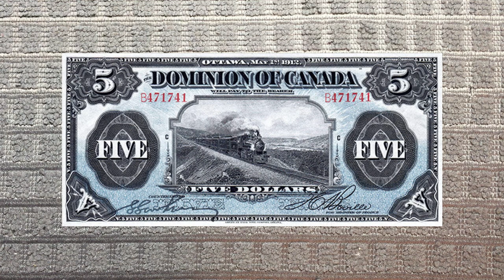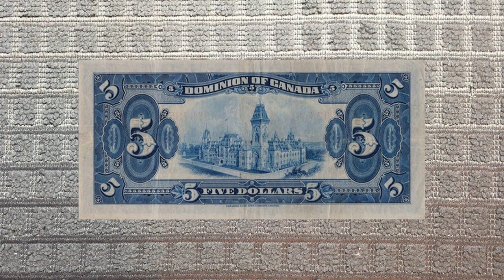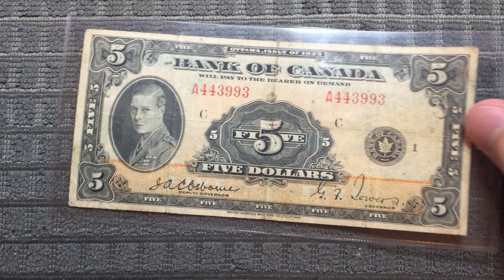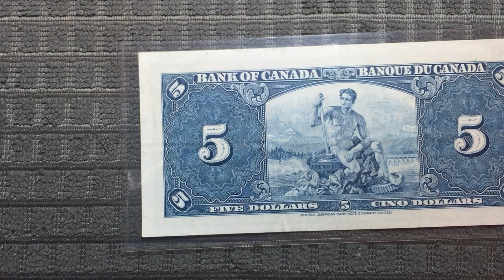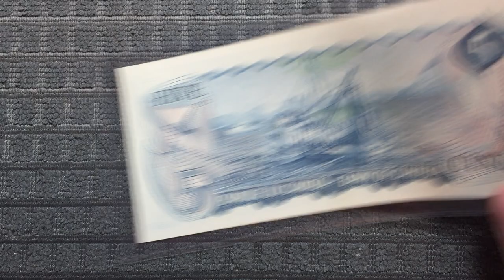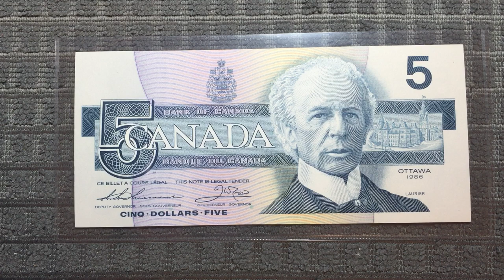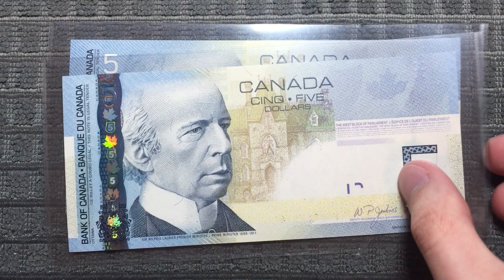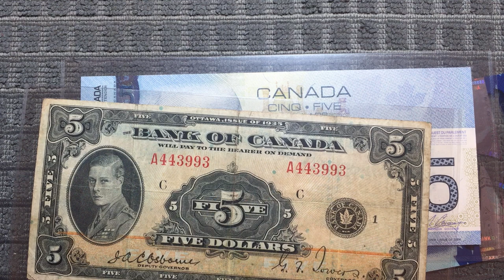Canadian Five Dollar Bills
In today's video I give the history of the Canada's 5 dollar banknote, from the older Dominion of Canada issues, up to the current polymer issue.